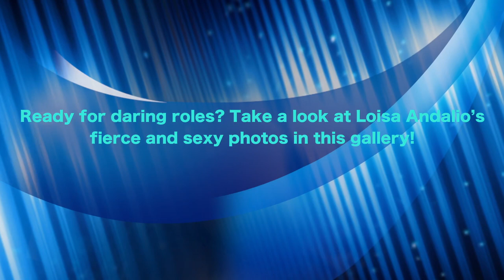Ready for daring roles? Take a look at Loisa Andalio’s fierce and sexy photos in this gallery!